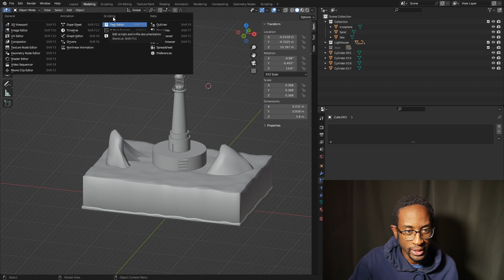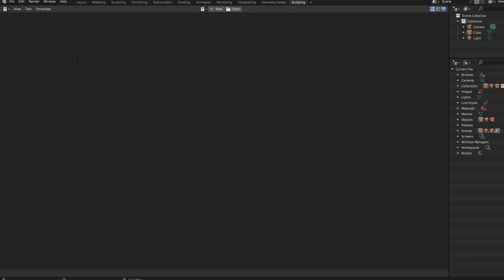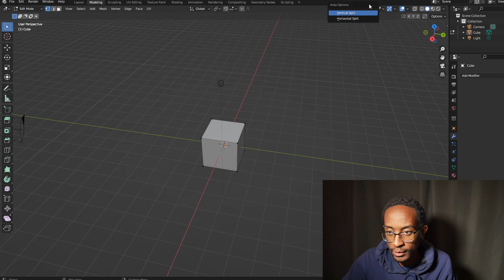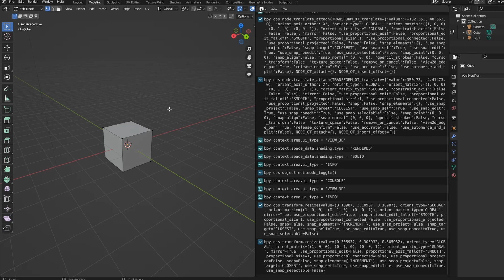Scripting Editors - Blender Tutorial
In this video we cover the Scripting Editors in Blender